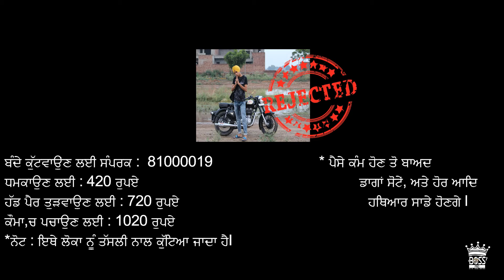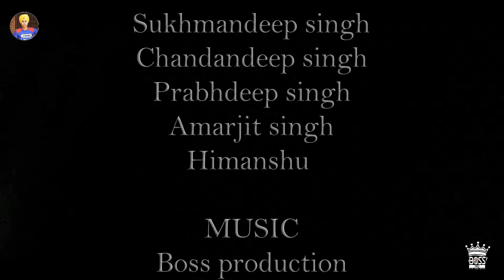⚠️Badmashi in limit⚠️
there is no relation with real life

Follow on insta ;@Sukhman 8500

spl thnxx sukhmandeep ,chandandeep ,prabhdeep
                 amarjit ,himanshu ,inder sohali ,Ashish kharar
                 Harsh morinda Honey harkirt, Partik joshi
                 Navdeep singha ,varun sharma, Ajit canada